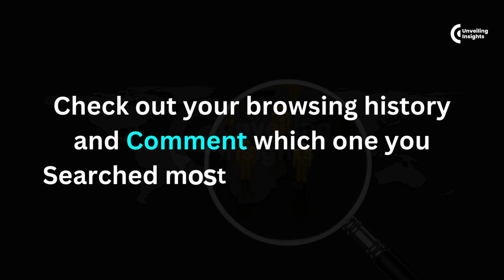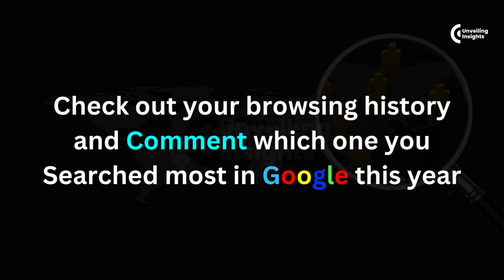Top 20 Google Searches of 2023 Revealed! The Hottest Trends | UnveilingInsights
Get ready to dive into the digital zeitgeist as we unveil the "Top 20 Google Searches of 2023." This year, Google has witnessed a whirlwind of queries that reflect the ever-evolving interests and concerns of people around the world.

Join us on a journey through the most searched topics, from the latest tech innovations to global events that left a lasting impact. Discover the celebrities who stole the spotlight, the movies that captured our hearts, and the breakthroughs in science and health that had everyone talking.

2023 has been a year of curiosity and exploration, and we'll delve into the most trending keywords that dominated the search bar. Whether you're a pop culture enthusiast, a tech-savvy individual, or simply curious about the world's collective interests, this video will provide a comprehensive look at the year's defining moments.

From viral sensations to groundbreaking discoveries, we'll cover it all. Tune in to stay informed, reminisce about the highlights, and gain insight into the topics that captivated the world's attention in 2023.

Get ready to explore the hottest trends of the year and satisfy your curiosity about the "Top 20 Google Searches of 2023"!